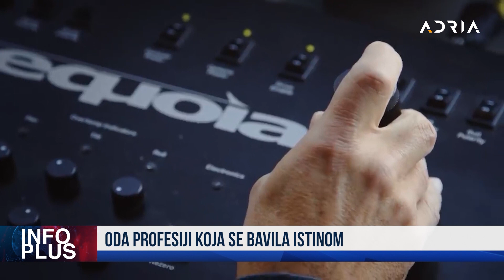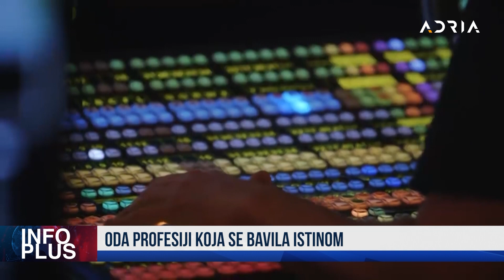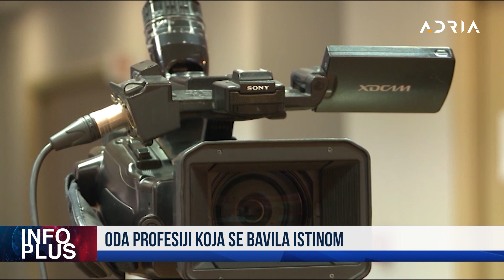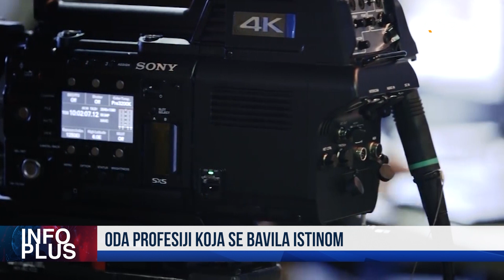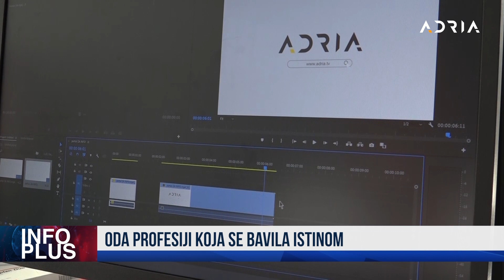RANKO PAVICEVIC 24 07